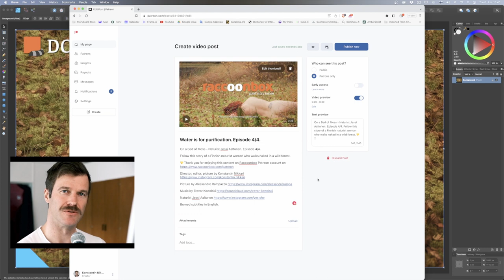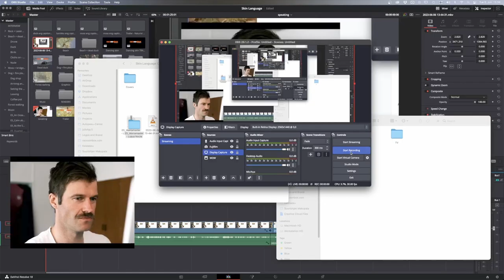TRAILER to On a Bed of Moss - Naturist Jessi Aaltonen